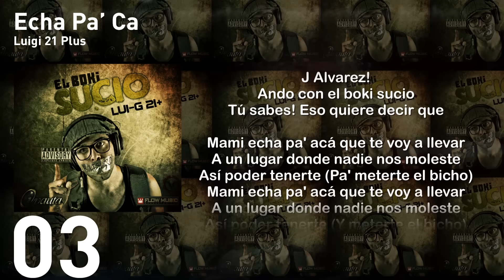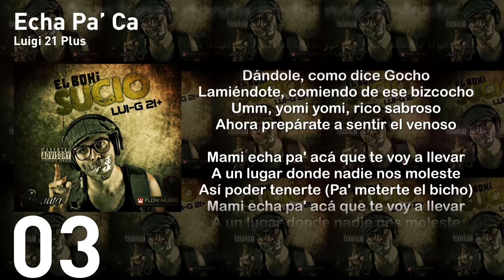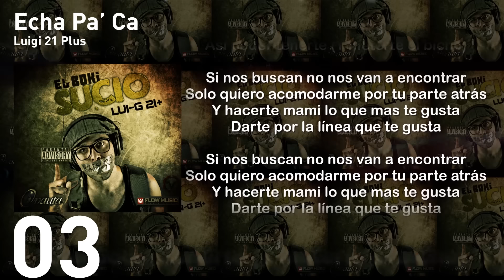03 - Echa pa´ ca - Luigi 21 Plus Ft. J Alvarez | El Boki Sucio